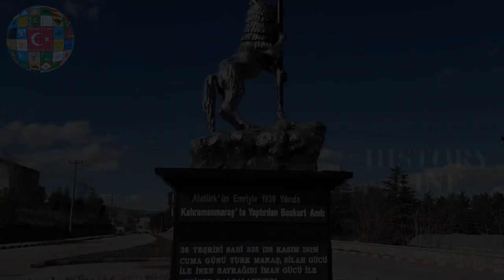Turkish Military Academy March 🎧 Harbiye Marşı, Bize “Ölmez Türk” derler. NE MUTLU TÜRKÜM DİYENE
Harp Okulu Marşı,
Yıldırımlar yaratan bir ırkın ahfadıyız
Tufanları gösteren, tarihlerin yadıyız
Kanla, irfanla kurduk biz bu Cumhuriyeti
Cehennemler kudursa, ölmez nigahbanıyız.

Yaşa varol Harbiye, yıkılmaz satvetinle
Göklerden gelen bir ses sana ne diyor, dinle:
Türk vatanı üstünde sönmez güneşsin sen
Kartal yuvalarında, hürdür millet seninle.

Yüz senedir Harbiye bu orduya şan verir
Çıkardığı dehalar semalara yükselir
Baştan başa tarihtir mektebin her zerresi
Sarsılmayan azminle çelik kaleler erir.

Şahikalar üstünde meydan okur bu erler
Yaklaşacak düşmana mezar olur bu yerler
Bağlayamaz bir kuvvet bu kasırga milleti
Tarihlere sorun ki bize “Ölmez Türk” derler.

March of Harbiye
We are the descendants of a race that creates thunders,
We are familiar to histories that witnessed cataclysms
We founded this Republic with blood and wisdom
Even if all Hells break loose, we are her eternal keepers

Long live and prosper, oh Harbiye; with your indestructible might
Listen to the voice that comes from heavens, speaking to you:
You are the evershining sun over the Turkish motherland
In the eagle nests is this nation free with you

Harbiye gives this army glory for a hundred years,
The geniuses it creates rise up to the skies
Every bit of the academy smells of history from end to end
Your adamantine resolution makes castles of steel melt

These soldiers challenge them all from over the summits,
These lands will be a grave to the enemy who dares to approach
No force can ever bind this foolhardy nation
Ask the histories, they call us "the Immortal Turk"

⭐️We recommend you to use 🎧 HEADPHONES and FULL VOLUME on...

⭐️ Yeni videolarımızdan haberdar olmak için,, zili 🔔 açmayı unutmayın.
⭐️Tavsiyemiz, 🎧 kulaklık kullanmanız ve sesi yüksek tonda dinlemenizdir.
⭐️Desteğiniz için Teşekkürler.
⭐️Lütfen diğer videolarımızıda izleyin.
⭐️Bu konu hakkında ne düşündüğünüzü, 📄 yorum yapabilirsiniz.

Turkish Special Forces Maroon Berets,  Türk Özel Kuvvetleri, Turkish Special Forces Training,
Turkish Special Forces motivation,  Turkish Special Forces SAT,  Turan Ordusu, Türk Birliği,
Turkish Special Forces documentary, Turkish Special Forces Police, Türk Özel Tim,
Türk Özel Timleri, Türk Özel Timi, Türk Özel Harekat Timi,  SAT Commandos,
Jandarma Özel Harekat, Komando Special Operations, Turkish Armed Forces,
Türk Bordo Bereliler  GROM JWK, Special Operation Command, M16 Turkish Armed Forces,
NATO Special Forces,  Turkish Special Forces in action, Turkish Special Forces operations,
Jandarma, MAK, SAT, SAS, JÖH, PÖH, JÖAK, ÖKK, ÇÖT,
Özel Harekat, Komando, Er, Aksiyon, Motivasyon,  Özel Kuvvetler Komutanlığı,
Turkish Armed Forces, Turkish Naval Forces, Turkish Air Forces, Turkish Land Forces,
Türk Deniz Kuvvetleri, Türk Hava Kuvvetleri, Türk Kara Kuvvetleri, Türk Silahlı Kuvvetleri,
Extreme  Muharebe Arama Kurtarma,  Su Altı Taarruz,  Su Altı Savunma, Peygamber Ocağı,  Mehmetçik, Jandarma Özel Asayiş Komutanlığı,  Komando,  Polis özel harekat,  Polis Özel Harekat,
Polis Özel Harekat Operasyon, Su Altı Taarruz, Su Altı Savunma, Allahın Ordusu, Gods Army
Turkish Army,  Turkish Military,  Army of Turkey, Türk Ordusu,  Jandarma Özel Asayiş Komutanlığı,
Turkish Special Gendarmerie Unit,  Milli Savunma Sanayii,  Savunma Sanayii Müşteşarlığı,
Turkish Armored Vehicles MKE ,  Makine ve Kimya Enstitüsü,  Fırtına Obüsü, OTOKAR,  Altay,
Tulpar, Tulpar-S, Kaya, Kobra, Kobra II,  Arma 8x8, Ural, ZPT, Kale, BMC Kirpi, Vuran, NUROL ,
Atmaca Gemisavar,  Hisar Füzeleri, Yıldırım Füzesi, Cirit, SOM, OMTAS, UMTAS, MSS, SSM,
Emniyet, Fırat Kalkanı,  İDEF, İDEX, DİMDEX, KADEX, TAİ, TUSAŞ,  Savunma Sanayii,  MİT,
Turkish Air Forces, Türk Deniz Kuvvetleri,  Turkish Naval Forces, NATO,  İslam Ordusu İttifakı,